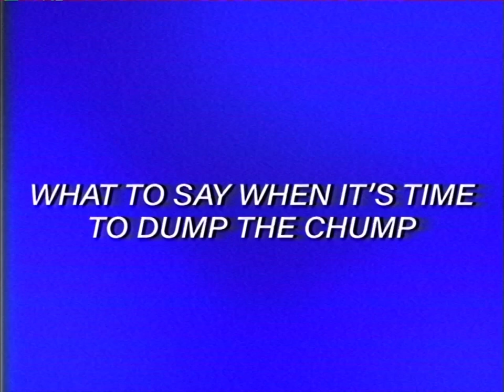What to Say When It's Time to Dump The Chump